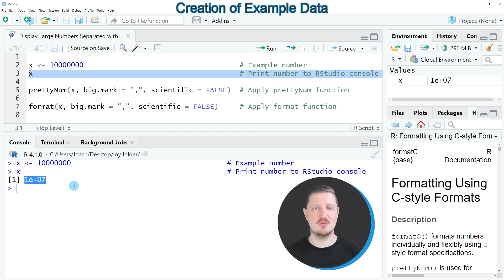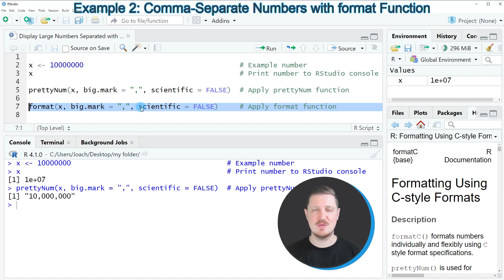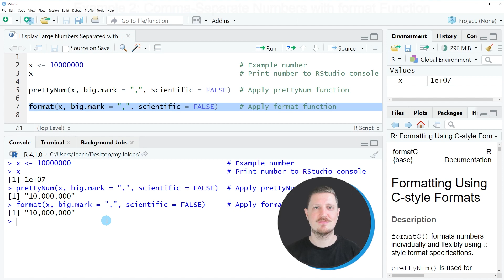Display Large Numbers Separated with Comma in R (Example) | Apply prettyNum() & format() Functions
How to separate numbers with a comma in the R programming language. More details
R code of this video:

x ‹- 10000000                                     # Example number
x                                                 # Print number to RStudio console

prettyNum(x, big.mark = ",", scientific = FALSE)  # Apply prettyNum function

format(x, big.mark = ",", scientific = FALSE)     # Apply format function